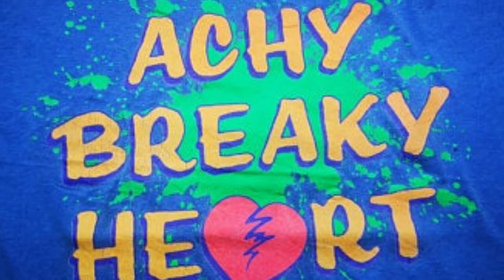"Achy Breaky Heart " By Gerard Burgerhout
Billy Ray Cyrus Cover...